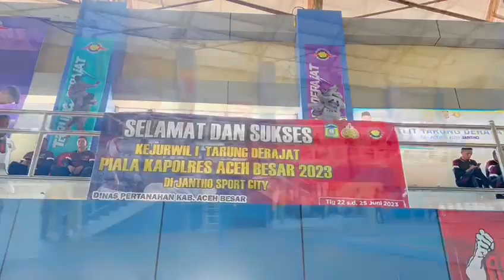KEJUARAAN TARUNG DERAJAT ACEH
pembukaann kejuaraan tarung derajat wilayah I provisi aceh piala KAPOLRES ACEH BESAR TAHUN 2023 DI JANTHO SPORT CITY